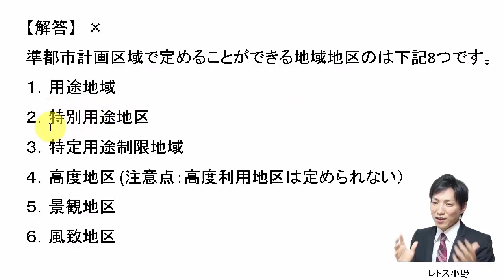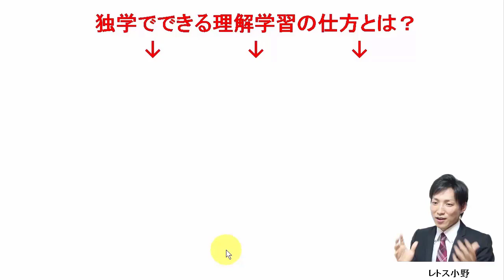【宅建過去問】1月15日の３問【レトス小野】宅建過去問解説